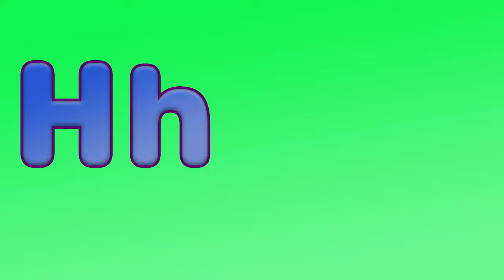Letter H | Hat, Hen, Hand, Horse, House, Hippo - Learn Letter H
Learn the Letter H with this simple educational video for children. Covering Hat, Hen, Hand, Horse, House, Hippo - Learning the letter H has never been easier or simpler.

Lyrics:
The letter H… is for hat h h hat
H is for hen h h hen
H is for hand h h hand
H is for horse h h horse
H is for house h h house
H is for hippo h h hippo
Hat, hen, hand, horse, house, hippo.
All begin with H.

Here at Mega Fun Kids Songs & Nursery Rhymes we create simple educational videos for kids with an aim to inspire learning and curiosity from a young age. We try to ensure every video we create is as clear, simple, and easy to understand as possible.